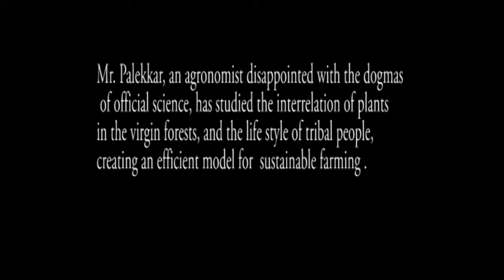ZeroBudgetNaturalFarming(teaser)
The traditional Vedic agriculture uses urine from the cow as pesticide and cow dung as a fertilizer. The movement called Zero Budget Natural Farming combines traditional methods with modern scientific research. It integrates water saving thecnics with a base of cow urine and dung,  which activates the microorganisms that are naturally present in the soil.
The movement was born to arrest the flow of money that goes from the rural communities to the city for the purchase of tractors, diesel, fuel, fertilizers pesticides, and seeds. After the tsunami had destroyed the south east coast of India, agriculture was brought to its knees. Many farmers couldn't face the rising debts with the banks and sadly committed suicide.
Mr. Palekkar, a charismatic activist and leader of the movement Zero Budget Natural Farming, has studied for years the natural interrelations of plants in the virgin forest, and developed an integrated system for farmers, saving water, work and money.
It is an apolitical movement, which meets the needs of the rural community, and above all, clarifies the limits of intensive agriculture.
Through the practical examples of the farms following this method,  well discover a pacific local resistance to global lobbies, and a hope for the future of farmers. It's a silent revolution to which we want to give more voice through this independent film.
We believe in independent and shared productions that perfectly match with the ideals of the Zero Budget Natural Farming.
I`m currently looking for partnetships, collaborations and support to go back to India, visit the farms and Dr. Subash Palekkar and shoot this documentary in HD and with a good equipment.